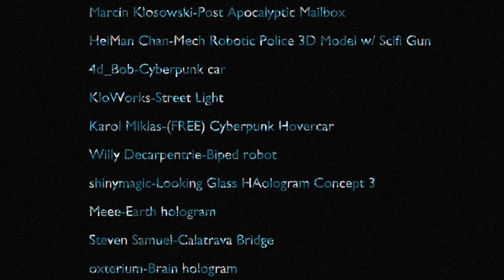Cyberpunk city (Blender Animation)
Blade Runner!

Sound(pixabay)
AleXZavesa - Cyberpunk 2099